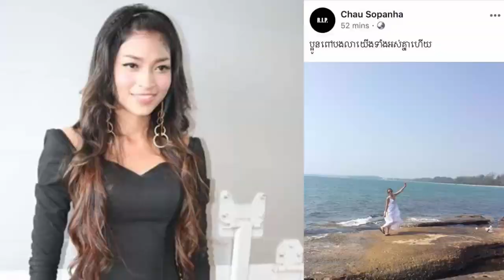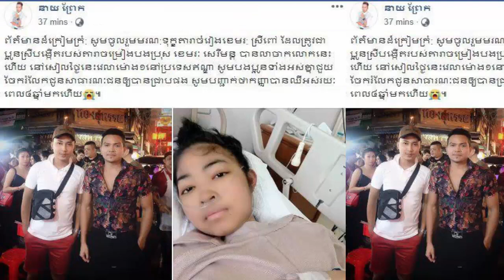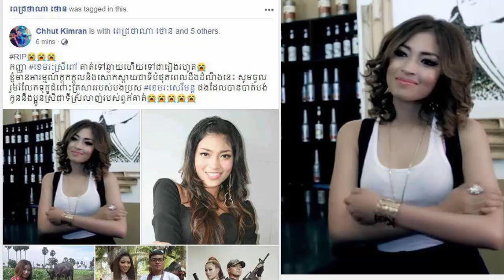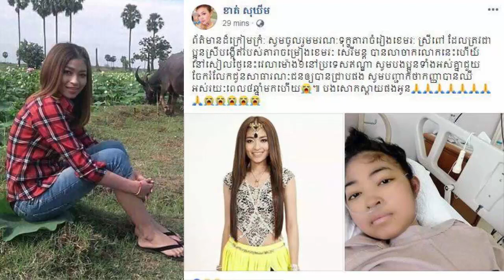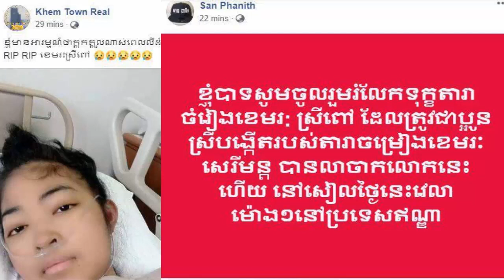ជម្ងឺ២មុខធ្វើឲ្យប្អូន ខេមរះ សិរីមន្ត ស្លាប់ទាំងក្មេងវ័យ , ផ្អើលតារាស្រុកខ្មែរចំពោះ ខេមរះ ស្រីពៅ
1.ជម្ងឺ២មុខធ្វើឲ្យប្អូន ខេមរះ សិរីមន្ត ស្លាប់ទាំងក្មេងវ័យ
2. ផ្អើលតារាស្រុកខ្មែរចំពោះ មរណៈភាព ខេមរះ ស្រីពៅ